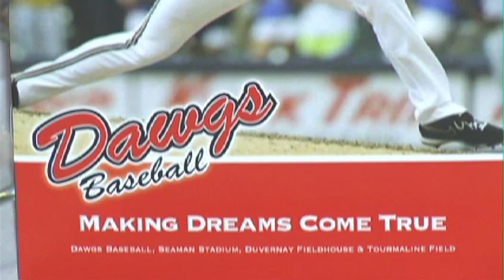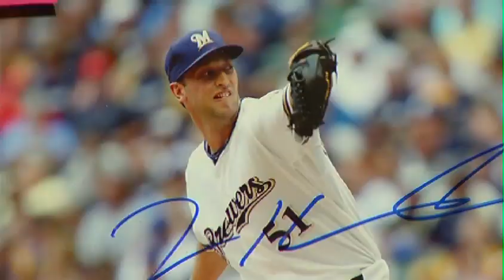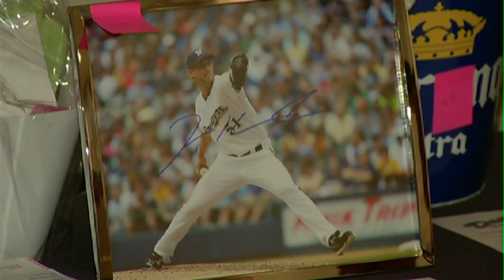Goose Gossage & Jim Henderson in Calgary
Current and Former Major League Baseball players giving back to the Calgary Baseball community